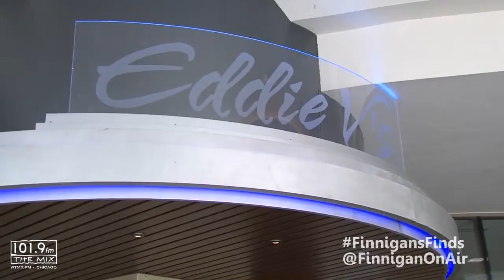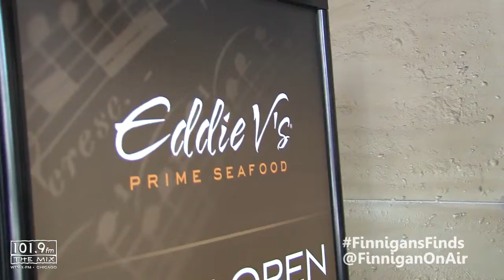Finnigan's Finds: Eddie V's Prime Seafood